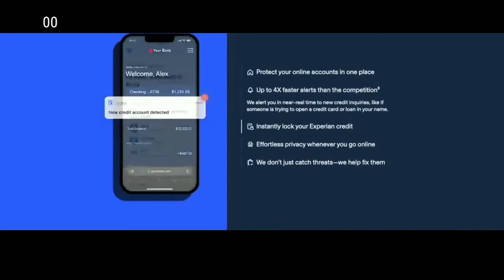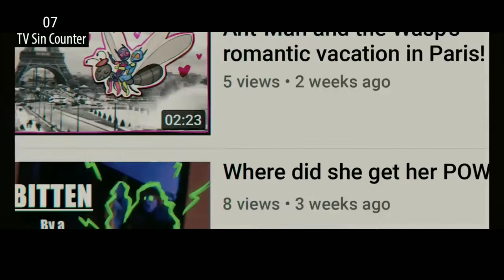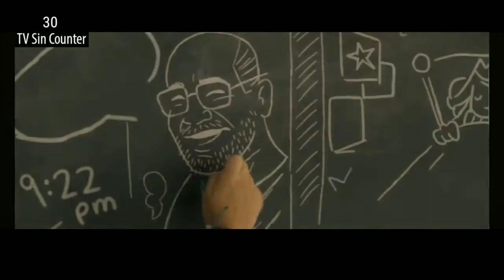Everything Wrong With: TV Sins- Ms. Marvel "Generation Why"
Ms. Marvel is… not great. It’s pretty cringey to be honest but TVSins still made plenty of mistakes, so here’s Everything Wrong With: TV Sins- Ms. Marvel “Generation Why”.

Michael Jay is a channel that does mainly Cinemasins and Cinemawins type videos, but we also have done other stuff and will in the future.